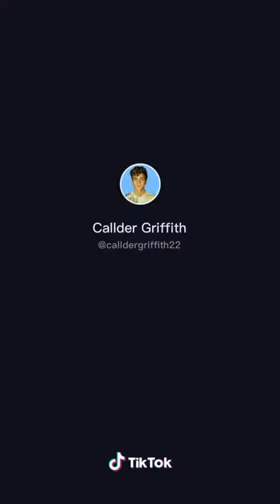Oh no 😳part 2